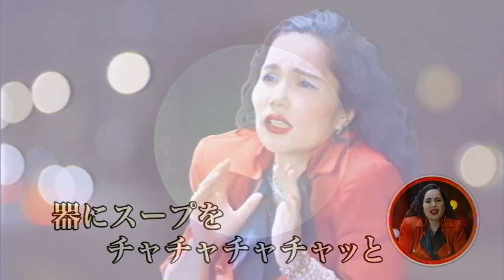平野ノラ、「CHA CHA CHA」替え歌に合わせ“バブリークッキング”!? マルちゃん正麺「チャチャッと手料理」動画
平野ノラさんが出演する東洋水産「マルちゃん正麺」の調理レシピ動画が9月21日、公開された。平野さんが、名曲「CHA CHA CHA」の替え歌を歌い、ミラーボールの下でバブリーダンスを踊りながら「ガリバタ肉野菜正麺」を紹介するという内容。